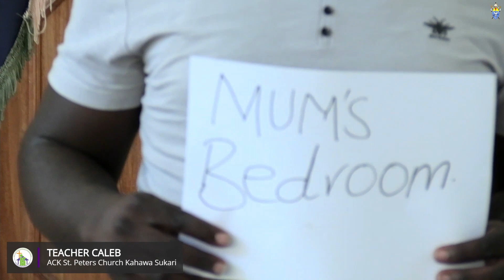Sunday School - ACK St. Peters Church Kahawa Sukari | 4th July 2021 - Starts at 9am🔔